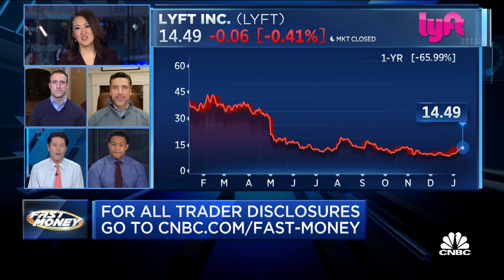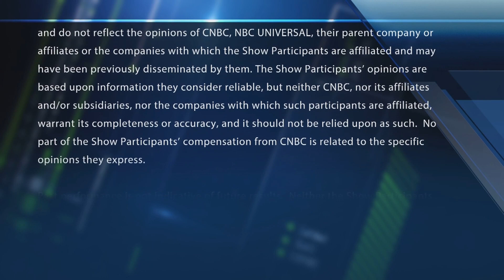Final Trades: STEM, XRT, AGG & LYFT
The final trades heading into the holiday weekend. With CNBC's Melissa Lee and the Fast Money traders, Tim Seymour, Bonawyn Eison, Steve Grasso and Jeff Mills.